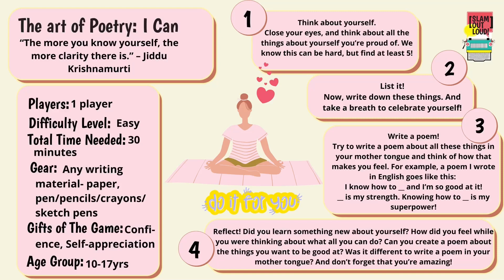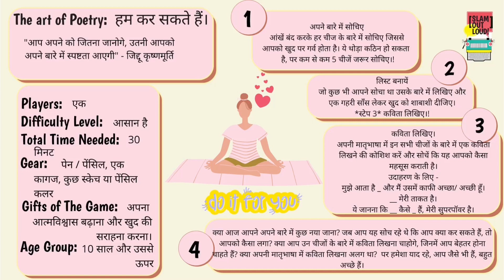I Can_Slam Out Loud_Punjabi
I Can, हम कर सकते है, ਅਸੀ ਕਰ ਸੱਕਦੇ ਹਾਂ

ਆਈ ਕੈਨ ਇਕ ਮਜ਼ੇਦਾਰ ਕਵਿਤਾ-ਲਿਖਣ ਦੀ ਗਤੀਵਿਧੀ ਹੈ ਜਿਸ ਵਿਚ ਅਸੀਂ ਹਰ ਚੀਜ ਬਾਰੇ ਲਿਖਦੇ ਹਾਂ ਜੋ ਅਸੀਂ ਜਾਣਦੇ ਹਾਂ!

ਜੇ ਤੁਸੀਂ ਘਰ ਵਿਚ ਇਸ ਗਤੀਵਿਧੀ ਦੀ ਕੋਸ਼ਿਸ਼ ਕਰਦੇ ਹੋ, ਤਾਂ ਆਪਣੇ ਕਲਾ ਕਾਰਜ ਜਾਂ ਵੀਡਿਓਸ ਨੂੰ ਸਾਡੇ ਨਾਲ ਫੇਸਬੁੱਕ ਅਤੇ ਇੰਸਟਾਗ੍ਰਾਮ 'ਤੇ @slamoutloud ਟੈਗ ਕਰਕੇ ਜਾਂ ਹੈਸ਼ਟੈਗ slamoutloud ਦੀ ਵਰਤੋਂ ਕਰਕੇ ਸਾਂਝਾ ਕਰੋ. ਤੁਸੀਂ ਆਪਣੀ ਕਲਾਕਾਰੀ ਨੂੰ ਸਾਨੂੰ WhatsApp ਦੁਆਰਾ 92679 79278 ਤੇ ਵੀ ਭੇਜ ਸਕਦੇ ਹੋ ਆਪਣੀ ਕਲਾਕਾਰੀ ਨੂੰ ਸਬਮਿਟ ਕਰਦੇ ਸਮੇਂ, ਆਪਣਾ ਨਾਮ, ਕਲਾਸ ਅਤੇ ਸਕੂਲ ਦਾ ਜ਼ਿਕਰ ਕਰੋ."

I Can is a fun poem-writing activity in which we write about everything we know!

If you attempt these activities at home, share your art work or videos with us on Facebook and Instagram by tagging @slamoutloud or using the hashtag slamoutloud.

Slam Out Loud is a for-mission, non-profit based in Delhi and we envision that every individual will have a voice that empowers them to change lives. We do this by using the transformative power of performance and visual arts to build Creative Confidence in children from disadvantaged communities. At present, our programs impact almost 4.7 million children, across 23 Indian States and 18 countries.

Voice-over by: Satdeep
Activity designed by: Slam Out Loud